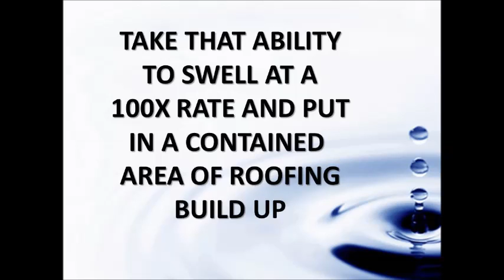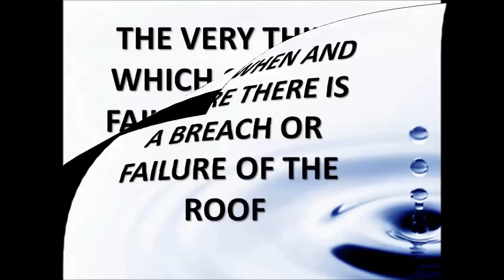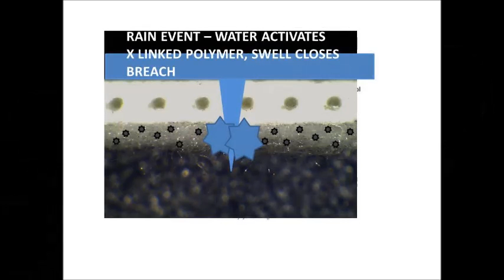smartroof1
A smart roof that heals itself when and where it is punctured or breached, without human interface through use of a distributed cross linked polymer which forms a non-Newtonian shear thinning sealing gel.